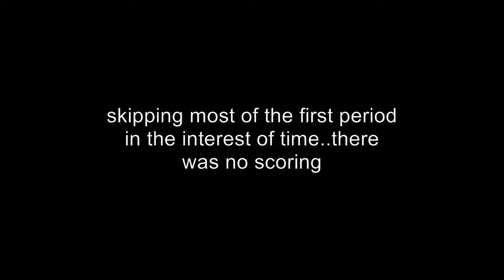A NHL 12 Isles/Flames match shortened for youtube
This is an offline match I played as my Islanders v Calgary Flames. It was a good match although my passing was awful.
I'm still learning Nero 11...next time I need to include music.